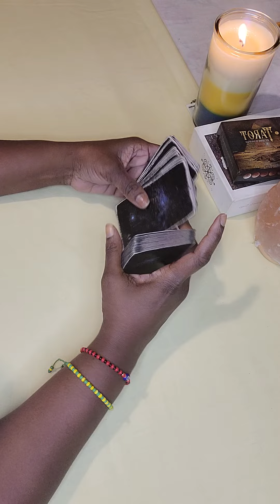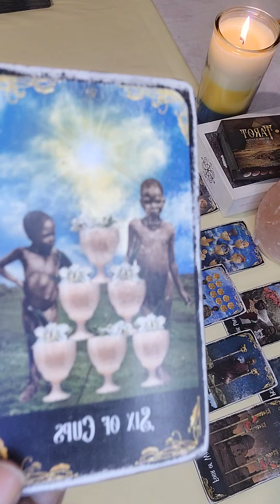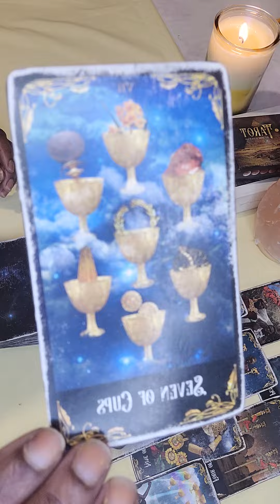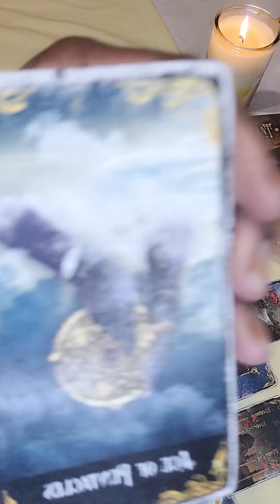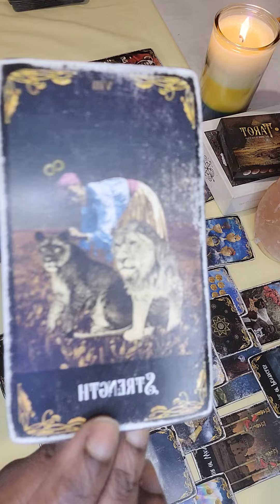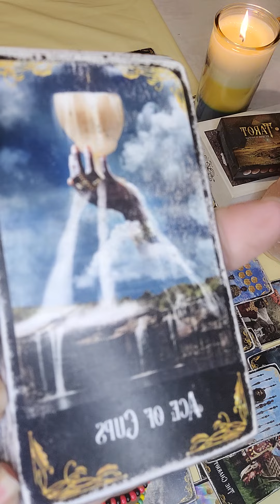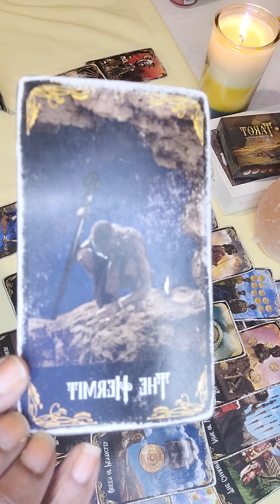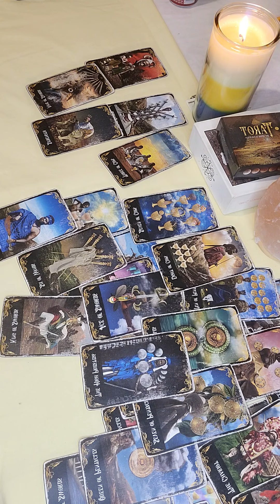LOVE & ABUNDANCE IS IN THE AIR! 😍 WOW!